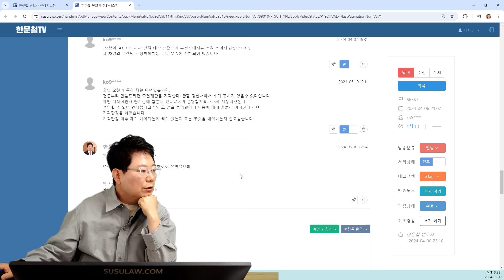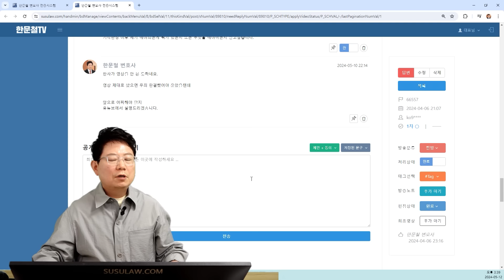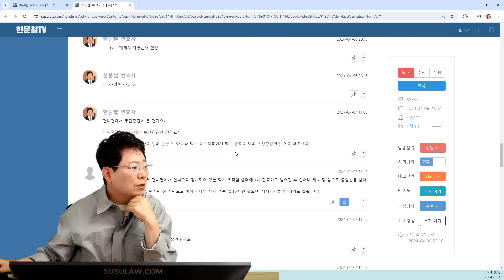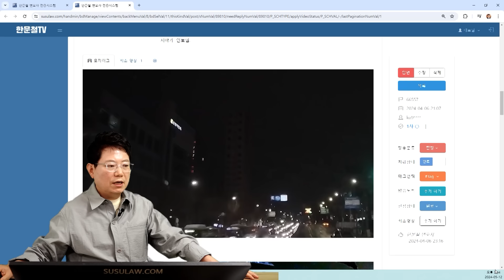21915회. 즉결심판 갔는데 기각당했습니다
66557
240512 일 오전 생방송
직진 중 무단횡단하는 보행자와 사고

* 투표 *

잘못 있다.

판사가 영상을 제대로 봤으면 무죄판결 했을듯,
즉결심판 갔으나 기각,
검사가 무혐의하든가 약식명령 벌금 5만원 하면 정식재판 청구해야,